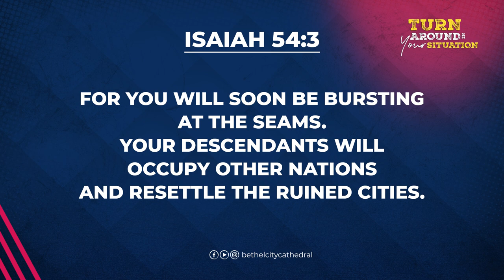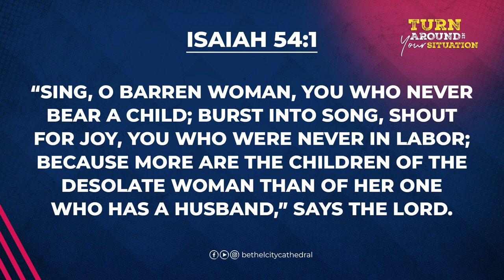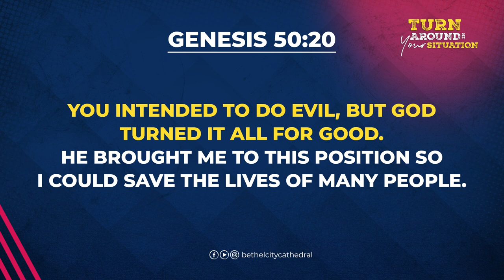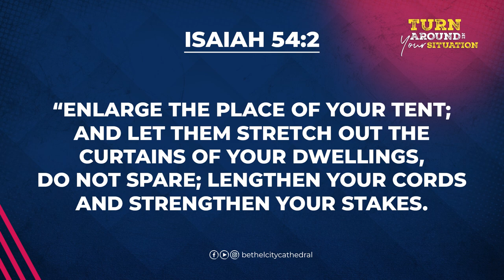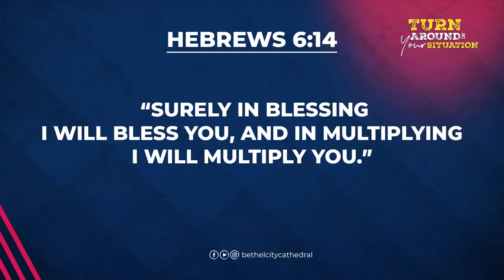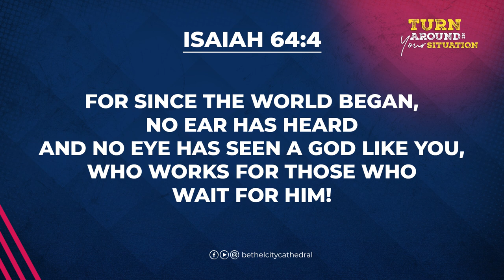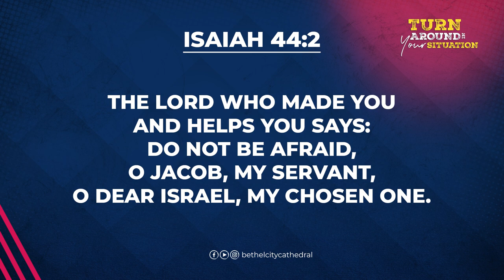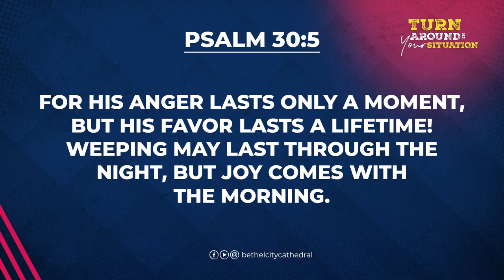TURN AROUND IN YOUR SITUATION | Pr. Ketzia Prakasam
Message by Pr. Ketzia Prakasam
4C-BKR Nagar, Sathy Road,
Coimbatore - 641012